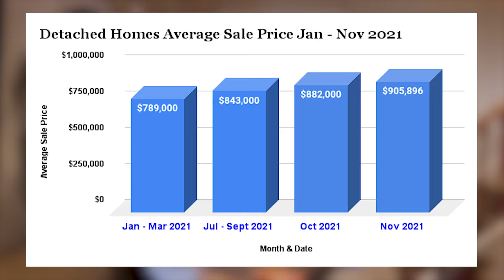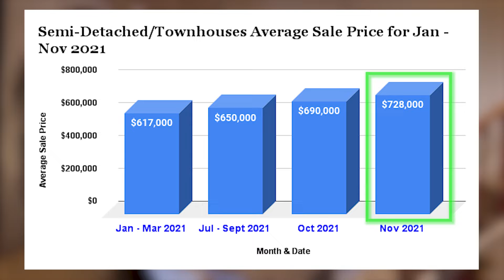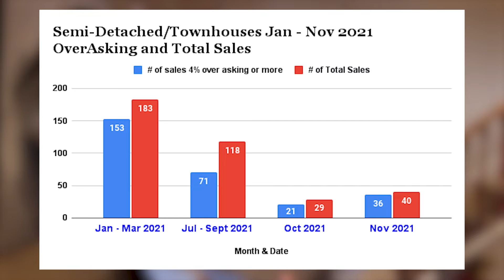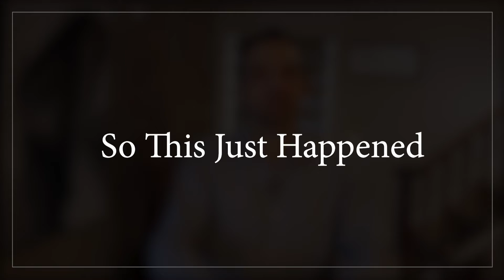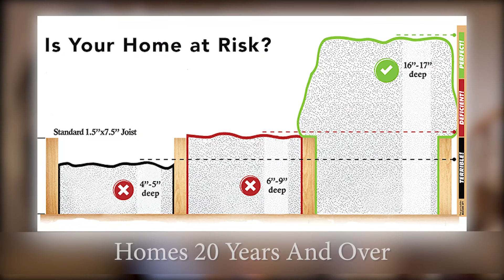The Reality Of Real Estate With Zach Bayley-Hay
Merry Christmas

We hope you’re keeping well!

As promised, we have prepared more valuable information to help you and those you care about gain some insight into this crazy real estate market.

In this short video Zach my Son and senior partner will explain what’s gone on in November and what you and yours can expect going forward.

Be sure to let us know if you have any questions, as you know, we are here every step of the way.

Take good care and bye for now.

Neil Bayley-Hay & Team

**This Information was taken from the Barrie and District Association of Realtors and assumed to be accurate.

Neil Bayley-Hay
BROKER
Re/Max Hallmark Chay